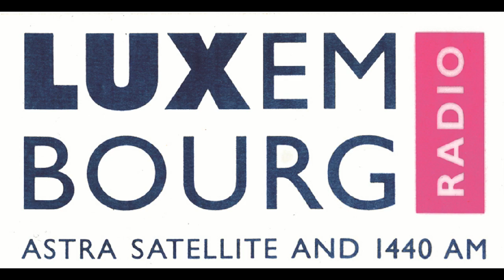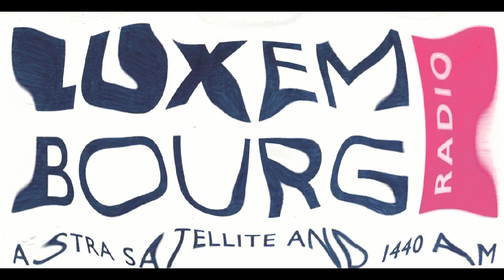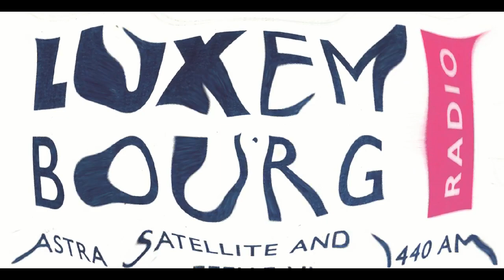Radio Luxembourg 1985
Вырезки из программы Радио Люксембург